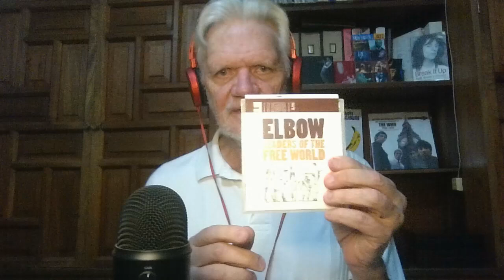133 Favorite Artists #129